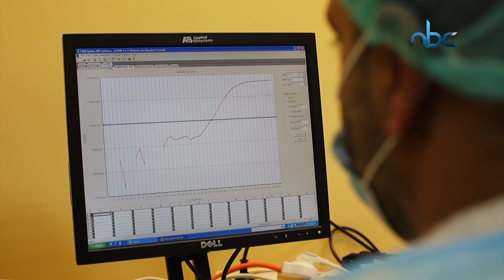تسجيل 7 إصابات جديدة بفايروس كورونا في فلسطين، لترتفع الحصيلة الى 320 إصابة